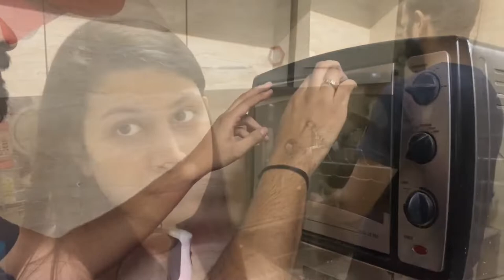Laptop ko Corona Hogaya Ft. Husband washed Utensils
Everyday vlog 8 : 30 May 2020

Hope you will like the video & Enjoy with us.